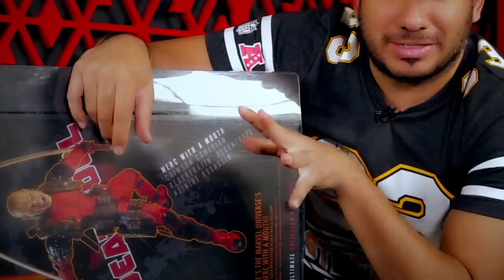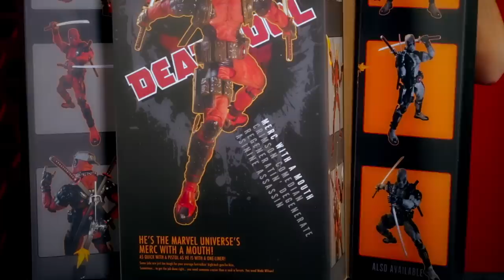DEADPOOL/Wade Wilson: Ultimate Epic Marvel #1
Una nueva pieza nos llegó a las manos y los comparto con ustedes, les gusto?